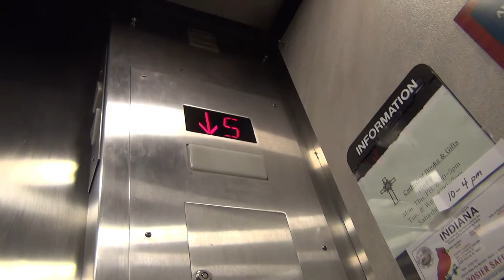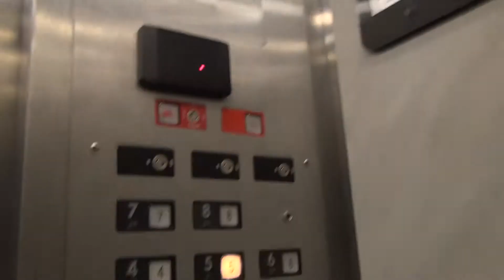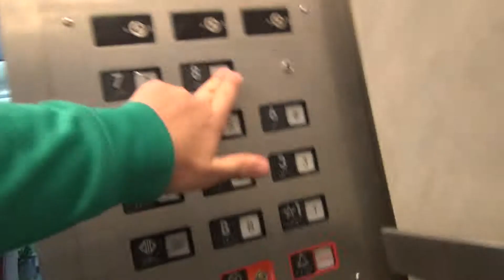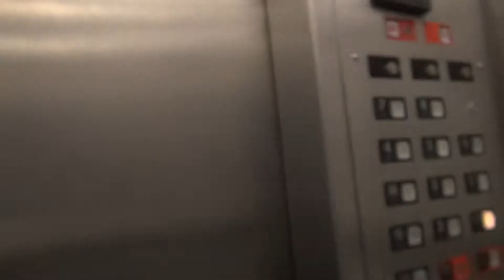Modernized Otis Traction Elevators - Catholic Diocese of Fort Wayne-South Bend - Fort Wayne, IN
Elevator Information
Brand: Otis
Fixtures: Innovation Decorator
Floors Served: 10 (B, *1, M, 2-8)